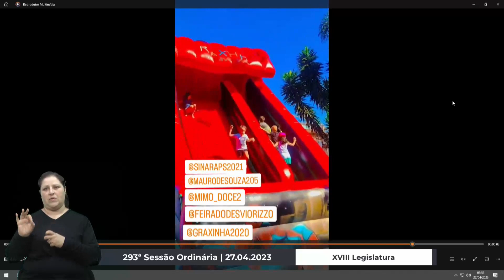02 Acordo de Líderes - Feira Regional Desvio Rizzo